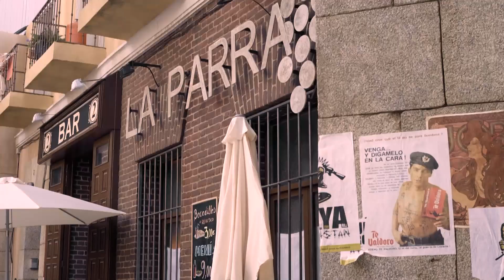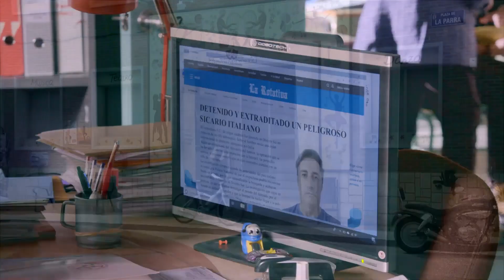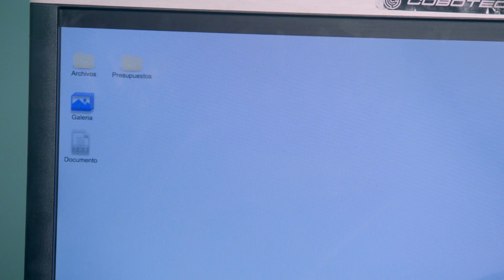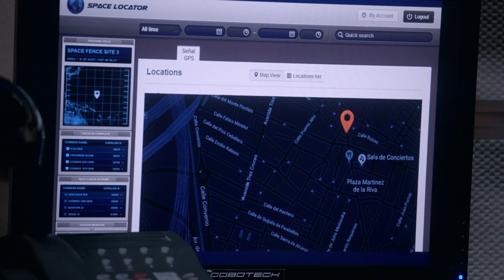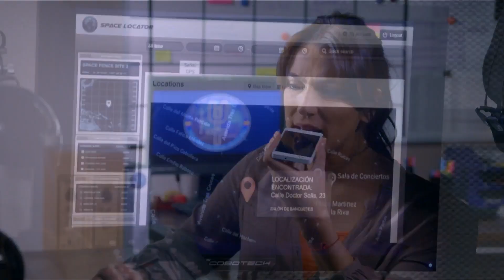Servir Y Proteger Capitulo 640 Completo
Con la ayuda de María, Elías y Nacha consiguen dar caza a Darío Santana y al resto de integrantes de la red de tráfico de animales exóticos. Julián se deja convencer por su amigo Rulo, y los dos entran a robar en casa de Verónica.